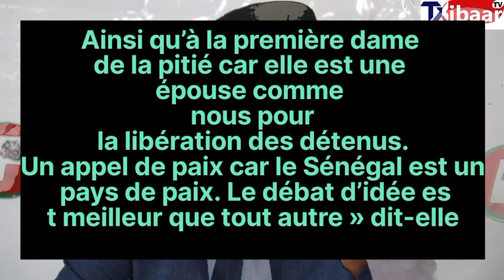Kawtef : Anna Diamanka Diabarou Ousmane Sonko Di Niaane Ndiékkeu Marème Faye Sall Ak Macky bayiko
Santé précaire d’Ousmane Sonko : Sa femme Anna Diamanka sollicite la clémence du couple présidentiel pour la libération de son mari
Très préoccupées sur la santé précaire de leur mari, les deux épouses du leader de Pastef ont demandé solennellement au couple présidentiel de libérer leur mari pour qu’il retrouve sa famille. Dans un entretien exclusif accordé au site Dakarmatin de Pape Alé Niang, l’une des épouses Anna Diamanka s’est adressée au chef de l’Etat en tant que père et à la première dame en tant que mère et épouse en ces termes.

« Monsieur le Président, nous vous demandons de libérer notre mari qu’on le soigne et ainsi que pour tous les autres détenus.
 Ainsi qu’à la première dame de la citié car elle est une épouse comme nous pour la libération des détenus. Un appel de paix car le Sénégal est un pays de paix. Le débat d’idée est meilleur que tout autre » dit-elle